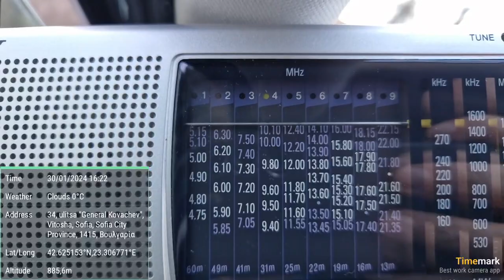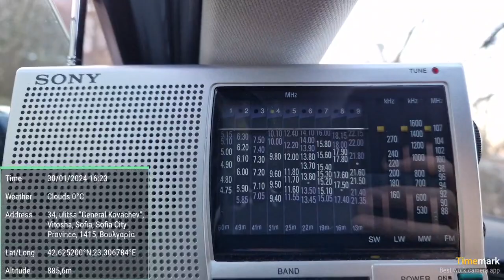SW DX - 2/3 - G06 "German Lady" Numbers Station, reception in Sofia, Bulgaria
Rx: Sony ICF-SW11,, telescopic antenna